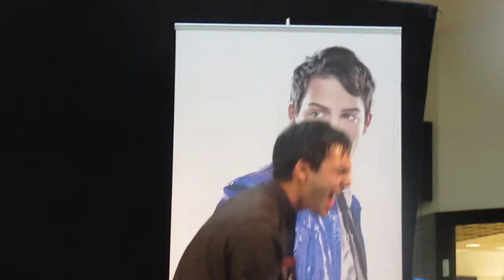Love killer - Darin @ Center Syd, Löddeköping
Darin performs "Love killer" at Center Syd in Löddeköping. (100828)